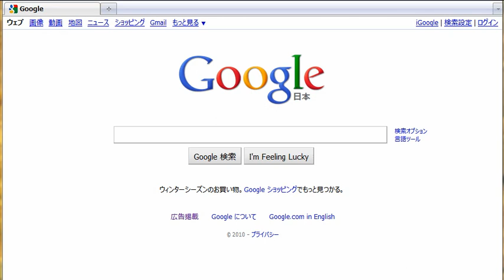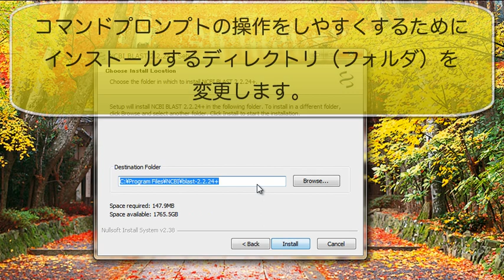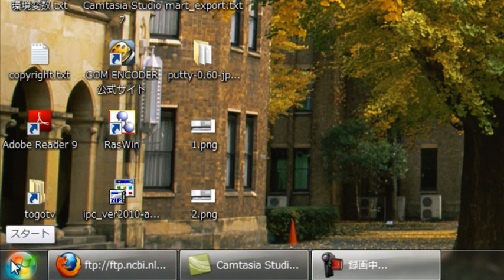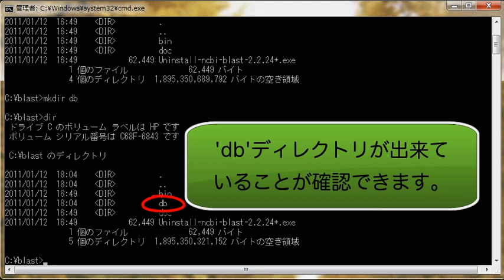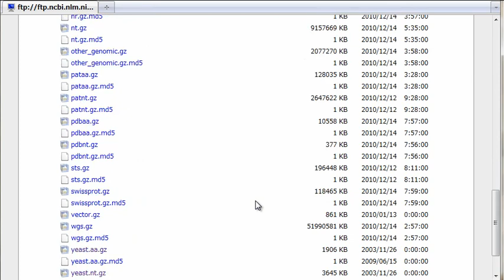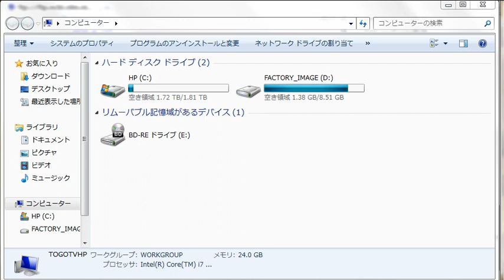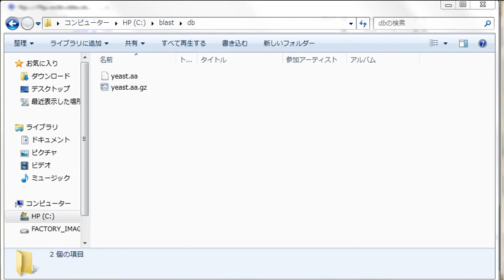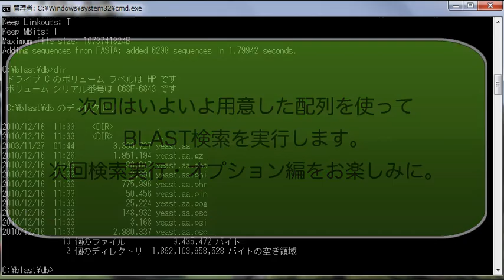Local blast の使い方～導入・準備編～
自分のコンピュータでBLAST検索を実行する方法を紹介します。

現在、さまざまなデータベースに対してウェブ経由でBLAST検索を実行できます。
しかしながら、実行速度が遅かったり、大量に検索すると怒られたり、自分の望むデータベースがなかったりする場合があります。また、まだ公開していない配列データに対してBLAST検索を実行したい場合もあるかもしれません。

そんなときには、自分のコンピュータにBLASTをインストールして、ローカルでBLAST検索を実行してしまいましょう！今回はその第一弾、"導入・準備編"としてBLASTプログラムのインストール方法やBLAST検索用のデータベース作成方法について紹介します。